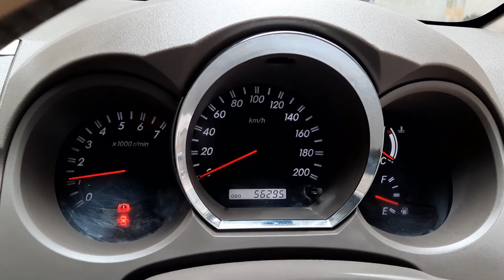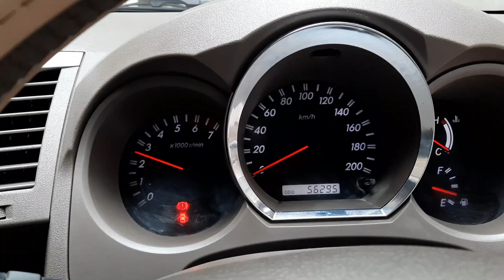Toyota Fortuner 2006 Model || ২ বছেরের কাগজ নবায়ন পাবেন || Bangladesh Used Car || bd car vlogs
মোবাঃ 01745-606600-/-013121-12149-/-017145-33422